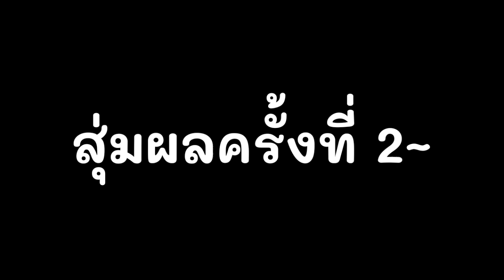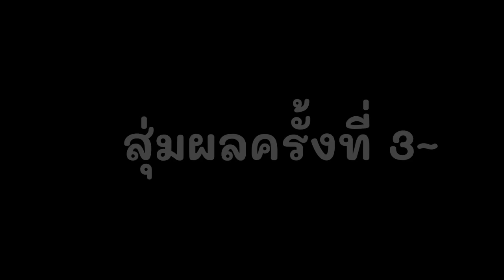💠ROBLOX - Blox Fruits: 🍈สอนรับผลเสือฟรี🐯รับฟรีทุกคนยกเซิร์ฟไหม?รีบดู🛑ห้ามพลาด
โค้ดฟรี!
Sub2NoobMaster123 – 15 minutes of 2x experience
Sub2UncleKizaru – stat refund (โค้ดรีสเเตก)
Sub2Daigrock – 15 minutes of 2x experience
Axiore – 20 minutes of 2x experience
TantaiGaming – 15 minutes of 2x experience
StrawHatMaine – 15 minutes of 2x experience
Sub2OfficialNoobie – 20 minutes of 2x experience
Fudd10 – $1
Bignews – in-game title
TheGreatAce – 20 minutes of 2x experience
GAMERROBOT_YT
kittgaming
Sub2Fer999 – 2x experience
Enyu_is_Pro – 2x experience
Magicbus – 2x experience
JCWK – 2x experience
Starcodeheo – 2x experience
Bluxxy – 20 minutes of 2x experience
fudd10_v2 – beli
SUB2GAMERROBOT_EXP1 – 30 minutes of 2x experience
SUB2GAMERROBOT_RESET1 – stat reset